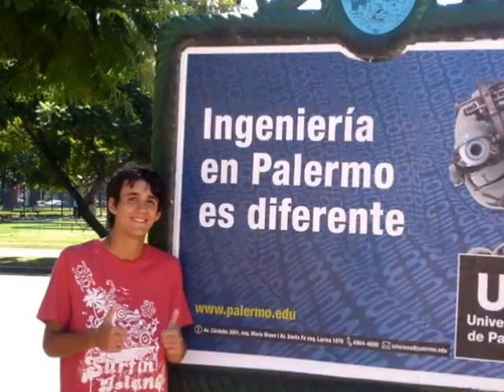WONDERS OF BUENOS AIRES, ARGENTINE/ MI BUENOS AIRES QUERIDO, ARGENTINA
This film shows the main points of Buenos Aires, this beautiful Argentine city.

Este filme mostra os pontos fundamentais de Buenos Aires, esta bela cidade argentina.